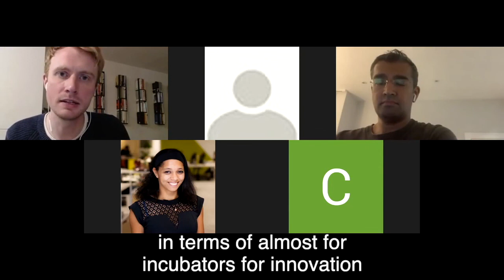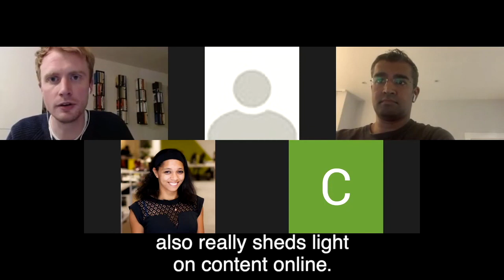Nesta Talks to... Adam Kucharski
We live in a world that's more connected than ever before. But even as we see our lives being shaped by the spread of ideas and trends, we sometimes struggle to grasp how it actually works. Outbreaks seem to be driven by randomness and hidden laws, and in order to understand them, we need to start thinking like mathematicians.

In this online event, epidemiologist Adam Kucharski was joined by Nesta CEO Ravi Gurumurthy to reveal how new mathematical approaches are transforming what we know about contagion - from the revolutionary initiatives that helped tackle gun violence in Chicago to the truth behind the spread of fake news. And along the way, they explored how innovations and emotions can spread through our friendship networks, and what STDs can tell us about banking.